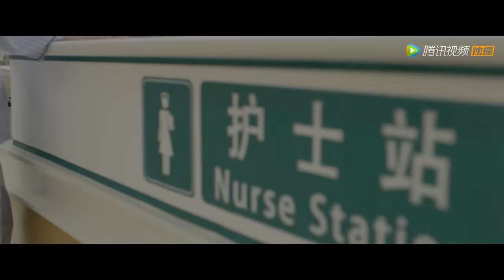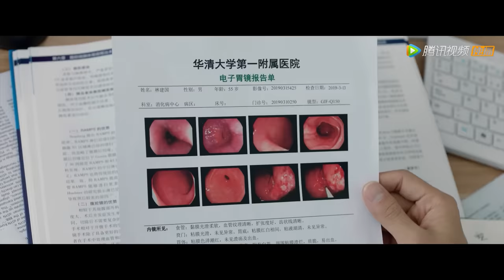ENG SUB【余生，请多指教 The Oath of Love】EP03 (TV Ver.) 为给林父治病，林之校搞笑贿赂顾魏（杨紫、肖战）